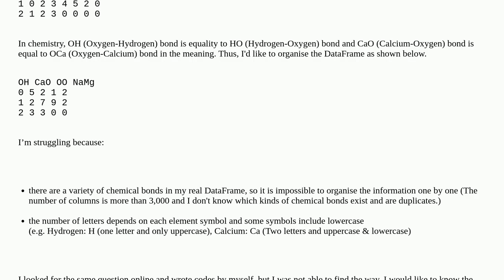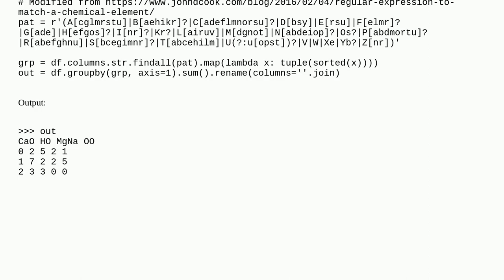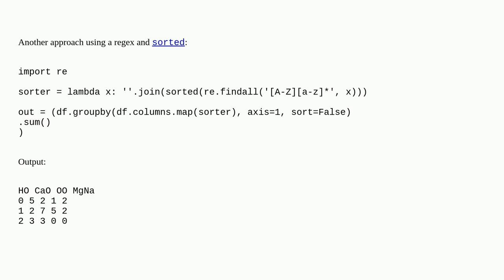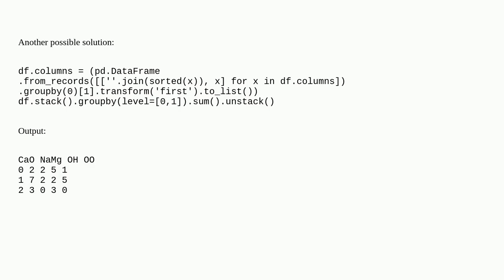How to organise DataFrame columns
A special thanks goes out to the community

  chemistry pandas python